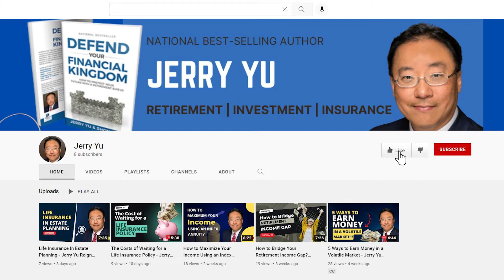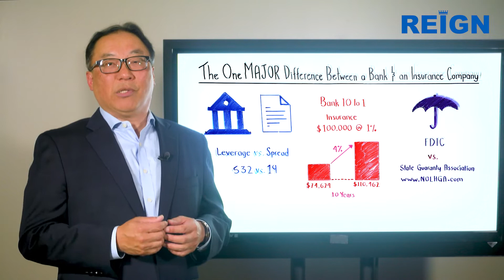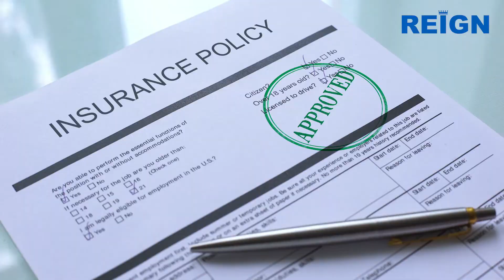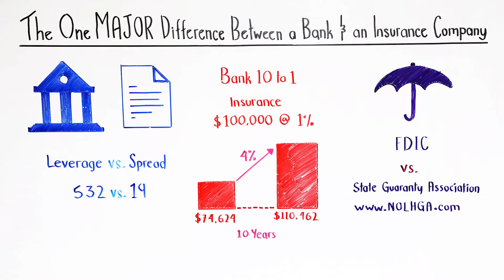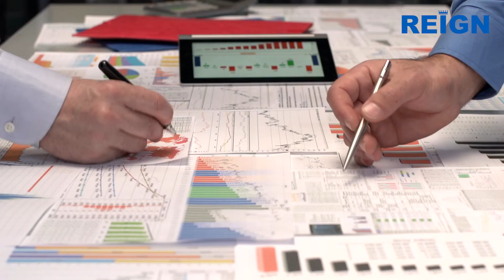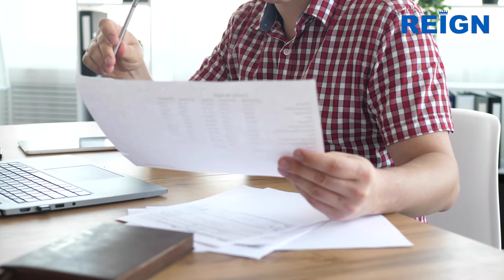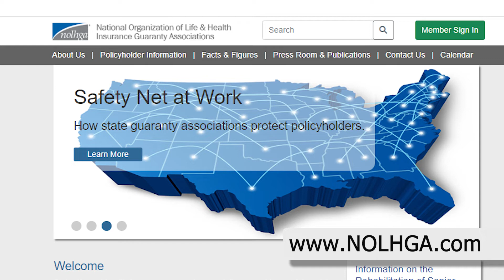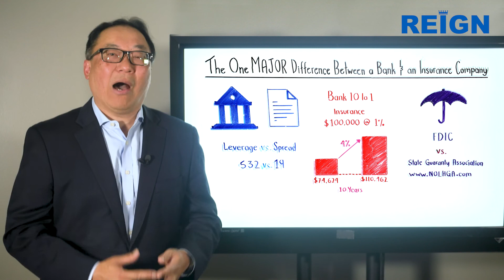Banks vs. Insurance Companies:Which one is safer? Jerry Yu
Is your bank SAFE in today's insane economic universe?  Are insurance companies SAFE?   In this short, informative video, Reign Financial's Jerry Yu takes a look at banks vs. insurance companies and which one might be a safer place for savings when times get tough.

California-based financial educator and author Jerry Yu has dedicated his 20 plus year career to revealing startling truths about money. Jerry’s articles, podcasts, and videos explain why many pre-retirees are facing challenging retirements, possibly running out of money before they run out of life.

Jerry Yu, Reign Financial president,  specializes in educating people across the United States about powerful financial concepts and modern money tools to help every one of their dollars do the work of three or four.  Jerry is devoted to protecting retiree wealth from the erosive effects of inflation, taxes, and longevity with innovative products and approaches.

🥪Jerry and the “Sandwich” Generation.
⛈️Company Site: reignfinancialservices.us

Jerry Yu
Senior Vice President